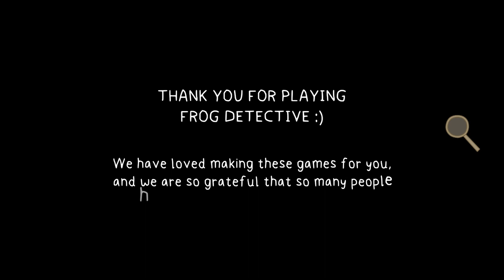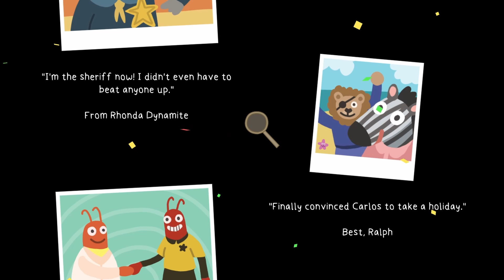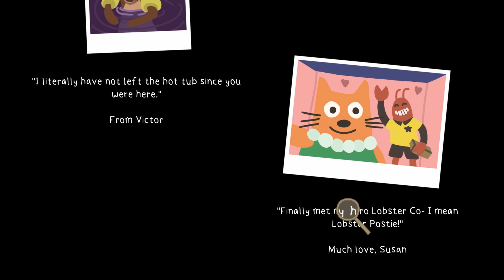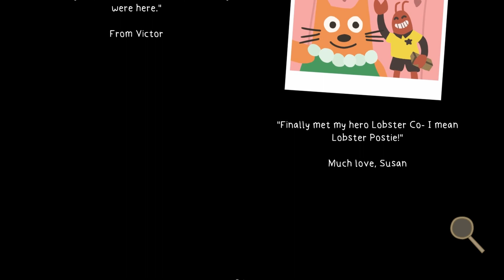We Solved the Case! | Frog Detective 3: Corruption at Cowboy County | deValiante Plays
Well, we helped, at least.

Join deValiante’s Gaming Community Discord Server to chat with me and my friends

Intro and Outro Music is “Flames” by Dan Henig